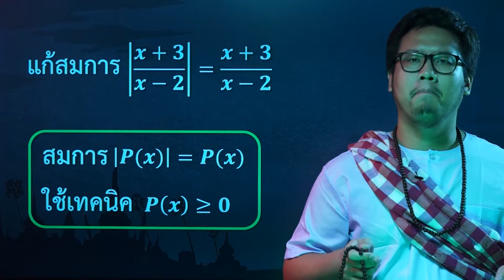สแกนกรรมคณิตศาสตร์ Admission ตอนที่ 2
ใครกำลังทุกข์ใจกับการสอบ GATPAT ที่ใกล้เข้ามา พ่อหมอปอมขอท้า dek60 ทำโจทย์ข้อนี้ แล้วมาดูกันซิว่ามีกรรมเยอะแค่ไหน

คอร์สปรับพื้นฐานคณิตศาสตร์ ม.ปลาย MATH สแกนกรรม

ดูรายละเอียดคอร์สและทดลองเรียนฟรี คลิก

"พื้นฐานคณิตไม่แน่น ลงคอร์สคณิตยากไปก็เหมือนเผาเงินทิ้ง"